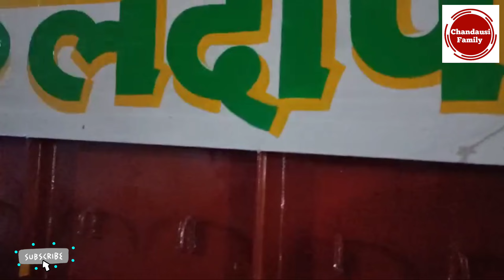श्री सनातन धर्म पंजाबी मंदिर चंदौसी द्वारा कृष्णा जन्माष्टमी पर चंदौसी में निकाली गई शोभायात्रा 2024